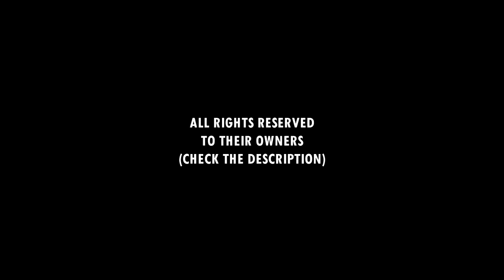FIVB Beach Volley World Champs Vienna 2017 • BÖCkermann-FlÜGgen (GER) v Ranghieri-Carambula (ITA)